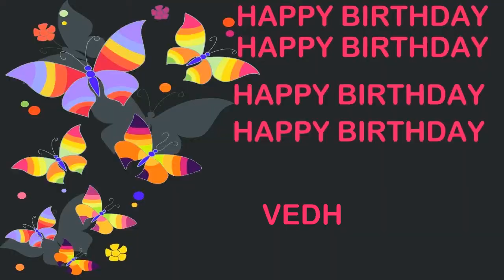Vedh Birthday Postcards & Postales